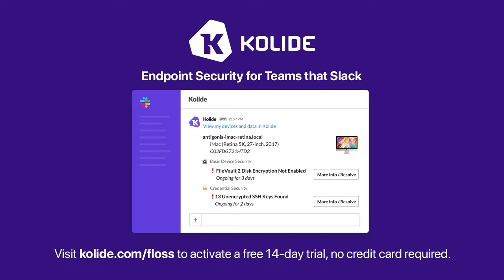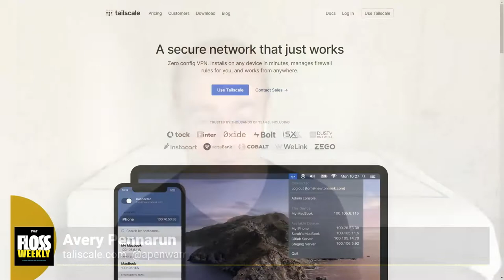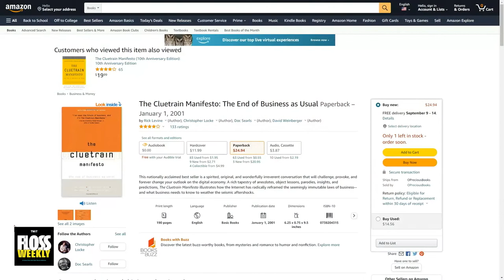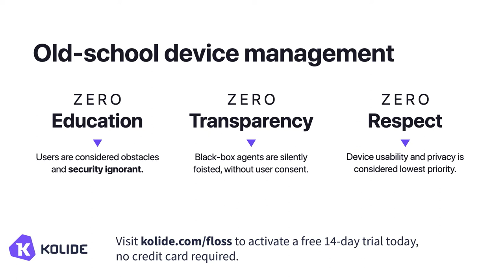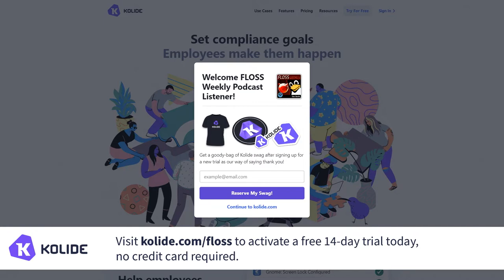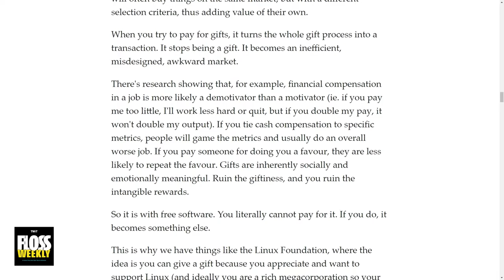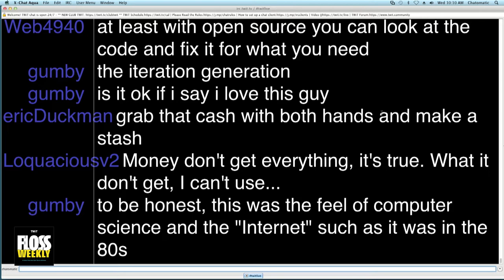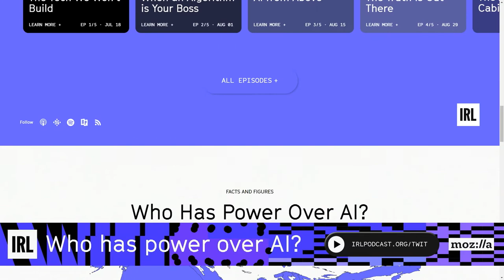Tailscale Gets Hot - Avery Pennarun, Tailscale NAT-Traversal and Zero Config VPN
Avery Pennarun was previously on FLOSS Weekly discussing his startup Tailscale as it aims to make creating secure network connections super easy. Since Pennarun's last appearance, Tailscale has received $100 million in funding to push the service into the mainstream further, all while honoring open source values. Doc Searls and Aaron Newcomb have a great conversation with Pennarun about Tailscale's journey.

Hosts: Doc Searls and Aaron Newcomb
Guest: Avery Pennarun

• IRL Podcast